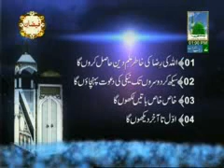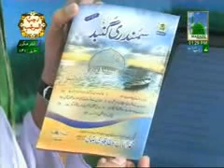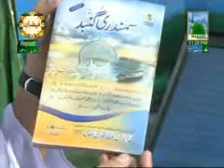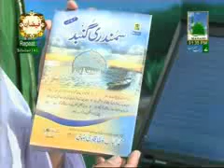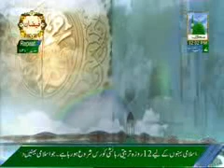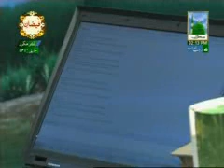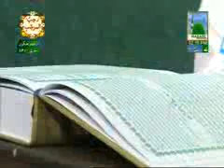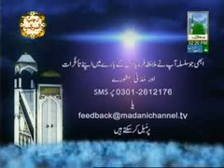Khulay Aankh Sallay Ala Kehte Kehte Ep#141 (29-05-2012)